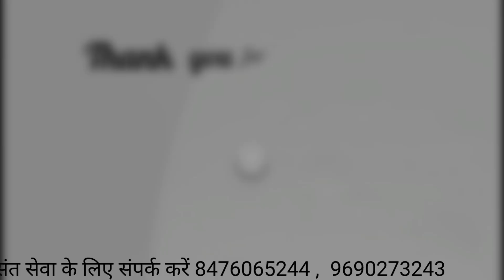भक्तों की सेवा पाकर संतो के खिल उठे चेहरे दिया आशीर्वाद | Braj Mahima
भक्तों की सेवा पाकर संतो के खिल उठे चेहरे | Braj Mahima |

आपको इन संतो के दर्शन और हमारी मेहनत जरा सी भी पसंद आई हो तो हमारे चैनल को सब्सक्राइब जरूर करें और इस वीडियो को शेयर करना ना भूले राधे राधे

 contact Braj mahima team 24×7

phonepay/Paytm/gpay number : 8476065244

भक्तों की सेवा से आज संतो को सर्दी से बचने के लिए कंबल एवं चप्पल की भेंट संपन्न हुई | brajMahima |

barsana ke divya sant,
tapasvi sant ,
iskon sant , sant vachan ,